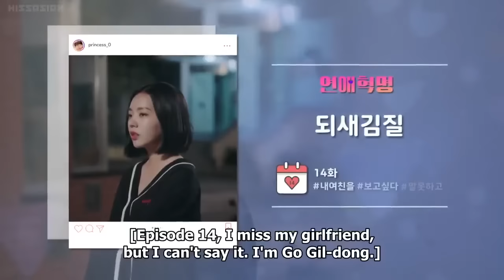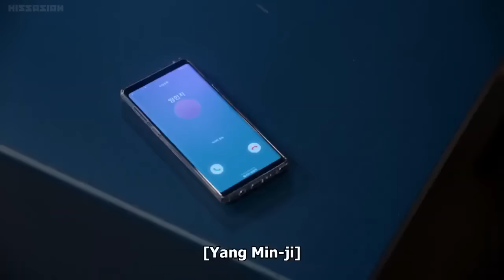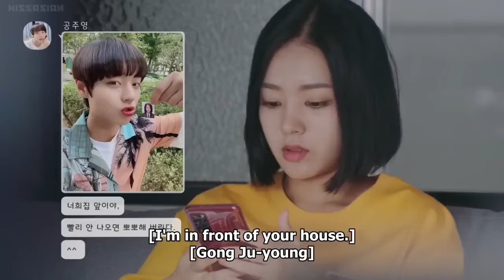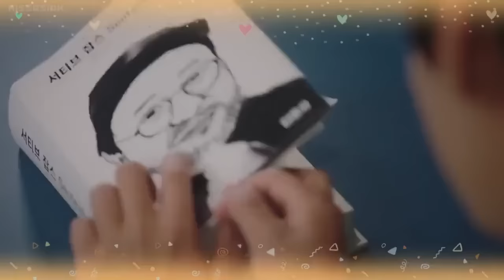Love Revolution(2020)EP 14